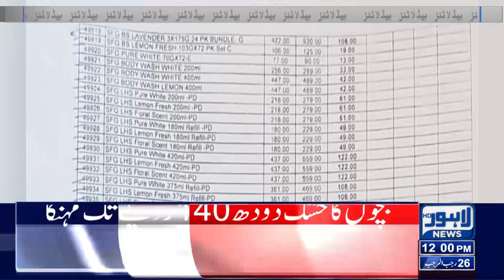Chicken Meat Price Hike | 12 Pm News Headlines | 18 February 2023 | Lahore News HD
Imran Khan announces 'Jail Bharo Movement' to take off on Feb 22

Sanaullah tasks FIA to probe Elahi's alleged audio tape

Ahsan sees Parvez Elahi's purported audio 'a bad omen' for judicial system

Maryam vows to pull country out of its quagmire

Supreme Court again reinstates Ghulam Mahmood Dogar as Lahore CCPO

Punjab interim CM directs reconstitution of PHTP board

Sheikh Rashid pins hope on judiciary to save Pakistan